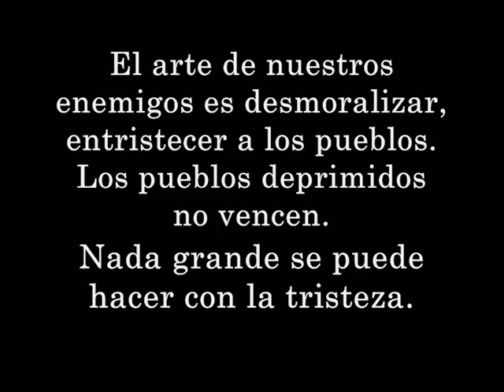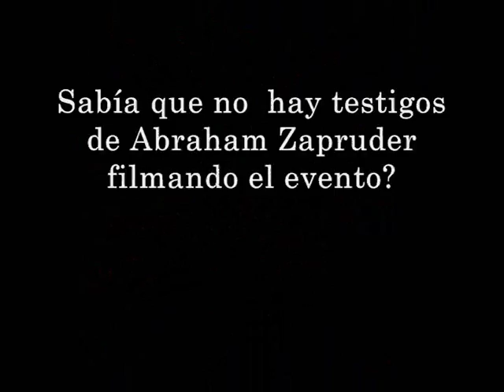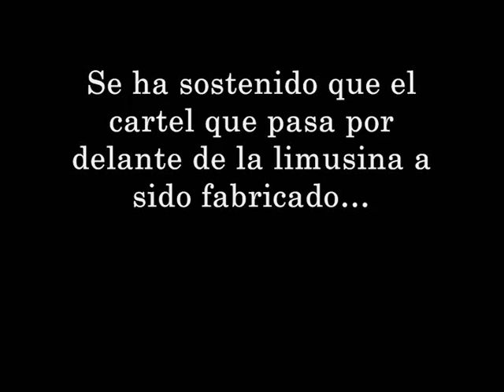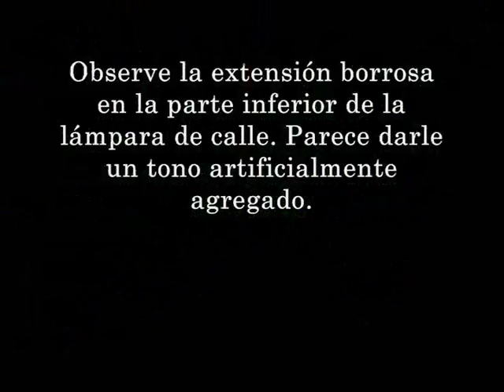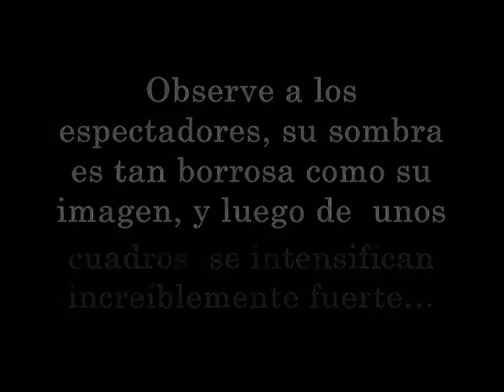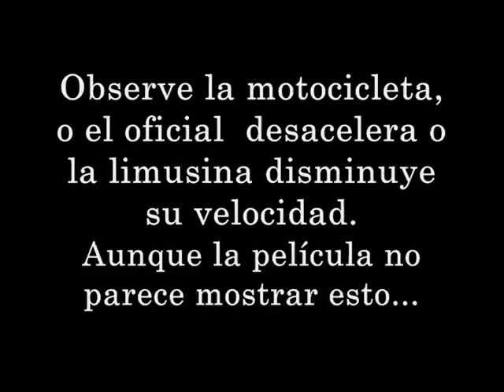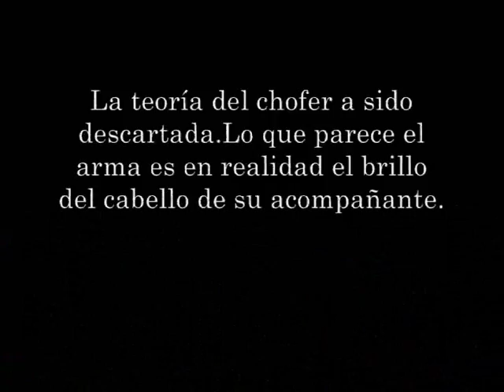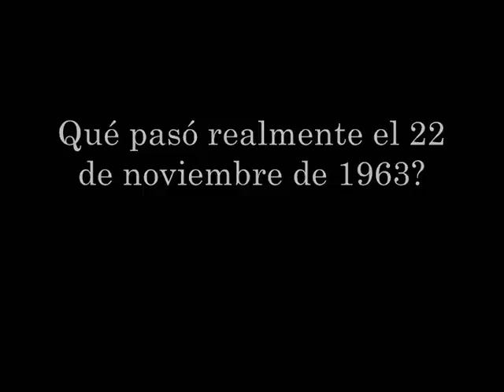Kennedy ,análisis de la película Zapruder...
Jacqueline Bouvier Kennedy Onassis:

Jacqeline Lee Bouvier, nació el 28 de julio de 1929 en East Hampton, Long Island. Hija de John Vernon Bouvier III, uno de los financistas más poderosos de Wall Street y Janet Lee, hija del vicepresidente de la banca Morgan.. Sus padres pertenecían a la Alta sociedad Neoyorquina y eran de origen francés y de religión católica. El escritor Gore Vidal aseguró que, en realidad, el apellido del abuelo materno de Jackie era Levy y que se lo había cambiado por Lee, para disimular su condición de judío y así poder acceder a la vicepresidencia de la institución bancaria.De niña aprendió a cabalgar casi al mismo tiempo en que aprendió a caminar. Fue educada en la escuela primaria Porter para ricos, sin destacarse del resto de los alumnos. Realizó sus estudios secundarios en el aristocrático "Vassar College" de Nueva York, en donde sus preferencias se inclinaban hacia la historia de las religiones y el teatro de Shakespeare.(historia oficial).

Desde alrededor de 1600 una rama escocesa de los Kennedys puede ser identificada y esta se casó con la línea irlandesa. Los Kennedys escoceses se hicieron un hilo poderoso de los linajes aristocráticos de Escocia y se casaron con la realeza escocesa. Un Kennedy importante fue Archibald Kennedy, el 15º Conde de Cassillis, mejor conocido como el Marqués de Ailsa. Vivió de 1872 a 1943 y tuvo muchos puestos principales en la Gran Logia de la Masonería escocesa incluyendo Grand Principle. Era un miembro de la clave Logia Nº 44 Holyrood House en Edimburgo que tiene lazos íntimos con la familia real británica. En el siglo XVIII, un Matthew Kennedy de Irlanda fue a París para trabajar con su buen amigo, el portavoz Iluminati llamado Saint Germain, que presidió sobre la logia Iluminati en Ermenonville cerca de París. La logia tomó parte en rituales de sangre sobre un altar hecho de huesos humanos.

Este Kennedy produjo una obra llamada Una Disertación Cronológica, Genealógica E Histórica De La Familia Real De Los Stuarts Que Se Conecta A La Línea Merovingia Establecida En Francia. El ala de JFK está relacionada con los Fitzpatricks, una familia irlandesa poderosa con un escudo de armas que incluye los símbolos de la Hermandad clásicos de tres flores de lis, un dragón, y un león. Parece probable que los Fitzpatricks se remontan a Francia y a la historia del Santo Grial.

La familia de la esposa de JFK, Jackie Bouvier Kennedy (después Onassis), está relacionada con los Auchinclosses, uno de los principales linajes escoceses de la Élite, vía el matrimonio de la hermana de Jackie en el clan de Auchincloss. Otros linajes Auchincloss se han manifestado como nombres como Bundy, Grosvenor, Vanderbilt, Winthrop y Rockefeller. Hugh D. Auchincloss Sr. se casó con Emma Brewster Jennings, la hija de Oliver B. Jennings, quién co-fundó Standard Oil con John D. Rockefeller. James Shelby Downard describe a Jackie Kennedy-Onassis, Caroline (Lee) Bouvier, y el escritor, Gore Vidal, como los "hijastros" de Hugh D. Auchincloss. Vidal ha descrito a John y Jackie Kennedy como el "Dios del Sol y la Diosa".

El linaje Bouvier ha sido seguido de regreso a Grenoble, Francia, donde es primero mencionado en 1410 y el tatara-abuelo de Jackie, Eustache Bouvier, peleó en un regimiento francés bajo el mando de George Washington. Fue notado antes que los Kennedys también se casaron con la familia de los duques de Devonshire en Chatsworth House, una de las familias de la Hermandad principales en Inglaterra. El matrimonio de John Kennedy con Jackie Bouvier fue otro matrimonio concertado por el Establishment Oriental, los linajes estadounidenses que dirigen los Estados Unidos de acuerdo con el Programa decidido en las Islas Británicas y Francia. Ambos linajes se conectan con centros clave de Londres y París.